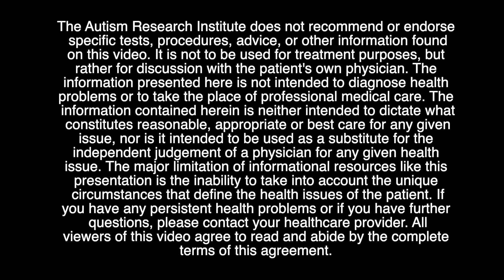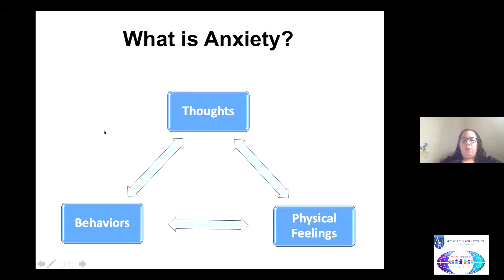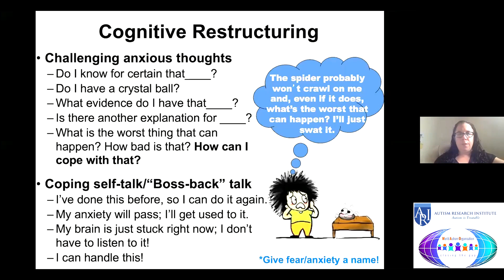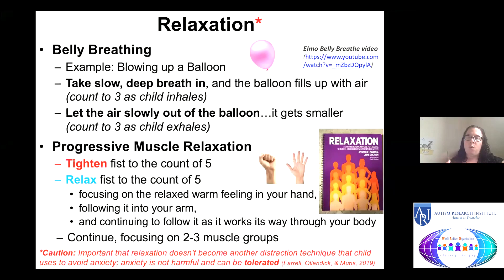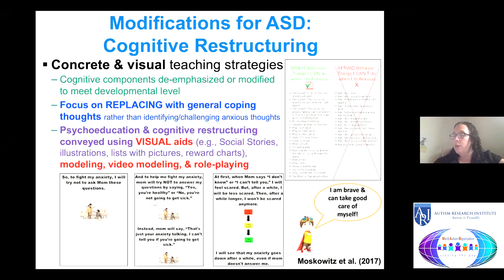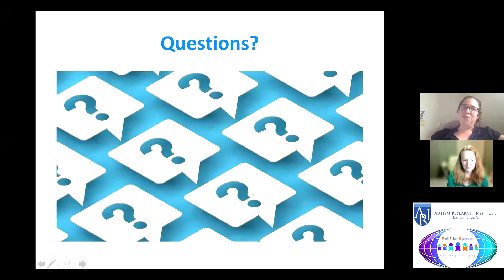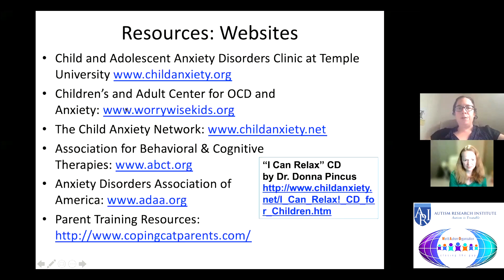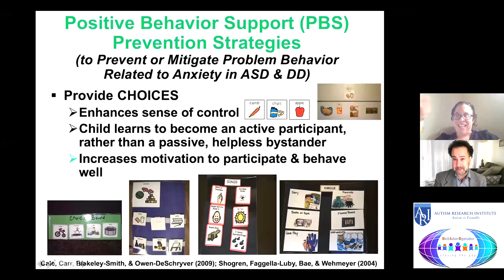Behavioral Strategies to Treat Anxiety in Individuals with ASD - 2021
Lauren Moskowitz, Ph.D. discusses positive behavioral strategies for supporting individuals with autism who also experience anxiety.

Free certificates of participation are available upon successful completion of a brief knowledge quiz

Lauren Moskowitz, PhD, is an Associate Professor of Psychology at St. John’s University and a core member of the School Psychology (Psy.D. and M.S.) programs. She earned her B.S. from Cornell University and her M.A. and Ph.D. in Clinical Psychology from Stony Brook University. Dr. Moskowitz completed her clinical internship at NYU Child Study Center and Bellevue Hospital and her postdoctoral fellowship at NYU Child Study Center. She is on the editorial board of the Journal of Positive Behavior Interventions(JPBI), serves as a peer reviewer for many other leading journals in the field, and was Co-Chair of the Autism Spectrum and Developmental Disabilities (ASDD) SIG for the Association for Behavioral and Cognitive Therapies (ABCT) from 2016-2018.